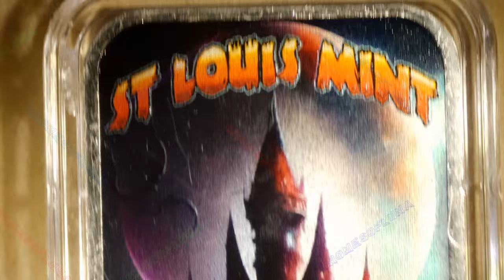2024 Rapunzel / Zombie Tales / St. Louis Mint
Year: 2024
Title: Rapunzel
Series: Zombie Tales
Mintage: 500

Custom Direct UV Printed Full Color Art Bar

1oz